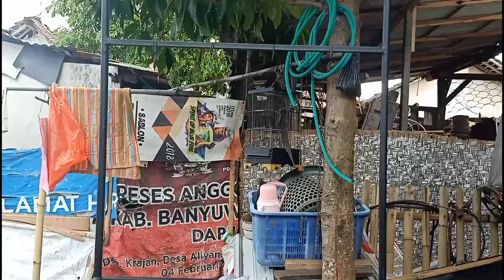Cara membuat Stand Banner dari Kayu bisa dilipat